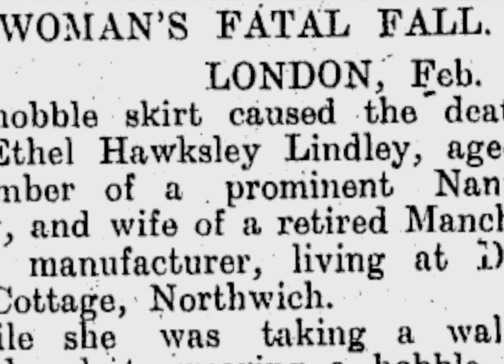Drop Dead Gorgeous - Deadly Fashion Documentary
[OFFICIAL FINALIST OF TUSCON INDIE YOUTH FESTIVAL!]
Beauty is pain! This darkly-comedic documentary short follows the nineteenth century socialites who died for fashion. From archduchesses to ballerinas, cage crinolines and highly-flammable fabrics left ladies walking matchsticks.

Directed by Jess Braden Cruz.

Written by Jess Braden Cruz and Kaitlyn Mei Lin Chang.

Featuring:
Sydney Mahealani Stevenson as Archduchess Mathilde Marie Adelgunde Alexandra
Tara Badawi as Emma Livry
Sofia Linnea Brege as Eliza Pennelegion
Cole Young as Prince Umberto I
Mara Jessilyn Goldstein as Marie Geistinger
Amelia Burton as Josephine Dodge
Jess Braden Cruz as Gustav Jager / Narrator
Kaitlyn Mei Lin Chang as Frau von dear Grober/ Margherita of Savoy / Victoria Smyth